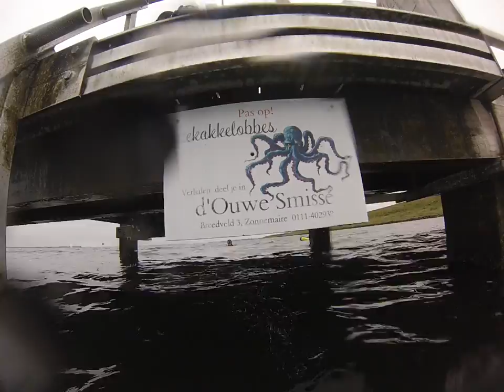Nl, Zeelande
dreischor sortie.